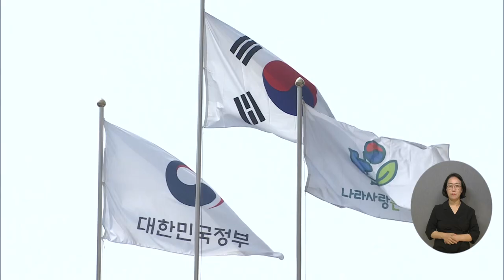복지TV뉴스24 _ ‘내 집에서 돌봄 받는다’ 노인장기요양보험 재가급여 인상 / 2023.08.23